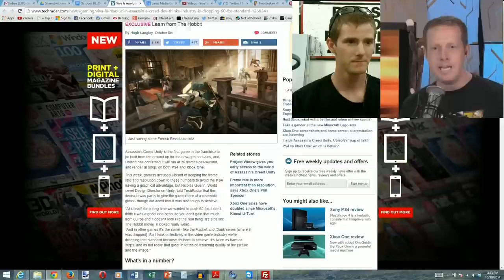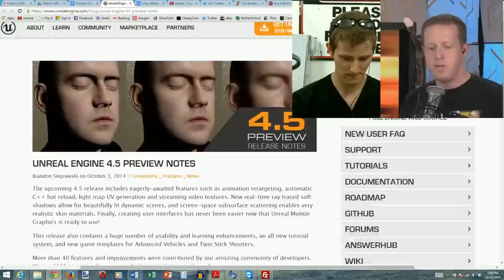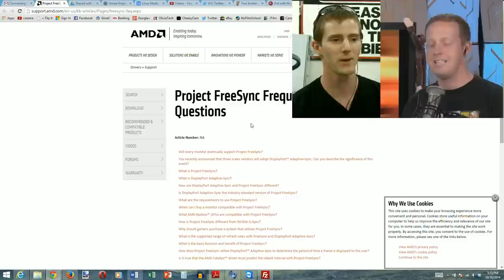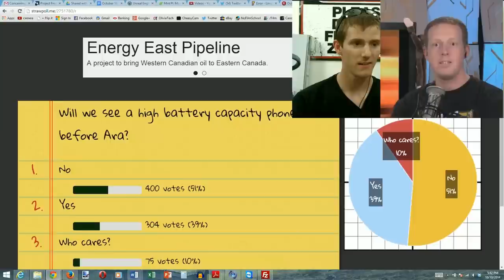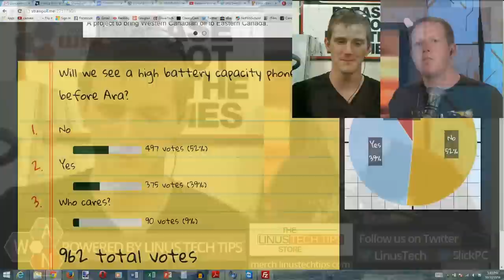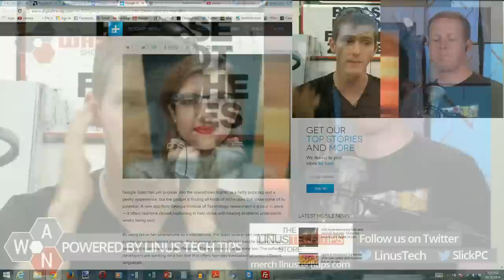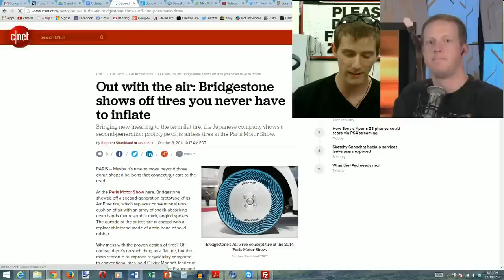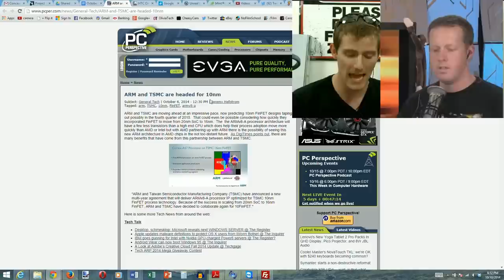The WAN Show - Tech & Gaming Talk Fridays at 16:30 Pacific Time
- international shipping

Table of Contents (thanks gilmore_7 and c0balt3 and siknik64)

0:00:00 Introduction of Topics and Guest Ryan (Luke was fired again :D)
0:02:00 Wan Show Intro with Guest Music ft. Linus S.
0:02:30 Sponsers of the Episode Lynda.com and Phantom Glass
0:03:45 Topic: Ubisoft thinks 30fps should been the standard for games, thanks Obama
0:14:30 Luke's whereabouts and who is the guy next to Linus
0:18:30 Topic: The New 980M and 970M
0:30:00 Topic: Sub-Surface scattering in Unreal Engine 4.5
0:36:30 Clearing up some misconceptions about AMD FreeSync
0:49:30 Chimichangas.
0:54:30 Topic: Apple not using sapphire glass in iPhone 6 and 6 Plus displays
0:59:00 linus talks about battery life on "smart" watches & phones
1:03:45 Strawpoll: Will we see high battery capacity phone before Project Ara?
1:07:00 Sponsors: Get smart at Lynda.com, use Phantom Glass 'it's really is awesome'
1:12:30 Topic: Google Glass can now display closed captions in real life!
1:15:25 Topic: Customer information compromised during AT&T security breach
1:20:50 Linus' Gas Station Story (He's not Canadian??)
1:22:32 Topic: Bridgestone's 'Airfree' Tires
1:25:00 Topic: HTC announces One M8 with upgraded 'selfie' camera
1:28:25 Strawpoll: How many selfies do you take per week
1:29:38 Topic: Steam releases Canadian pricing in their store
1:34:00 Topic: ARM and TSMC are developing 10nm manufacturing process
1:39:55
1:40:40 More info about Ryan and Pc-Perspective
1:42:50 Outro with Linus Soundtrack